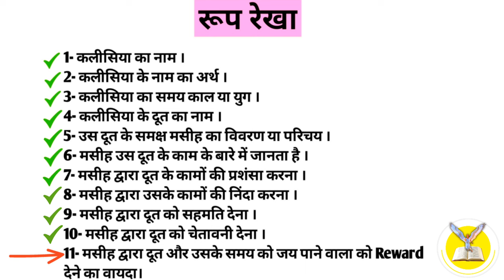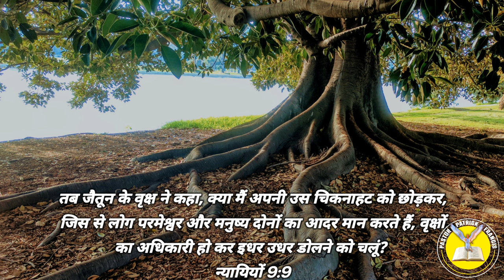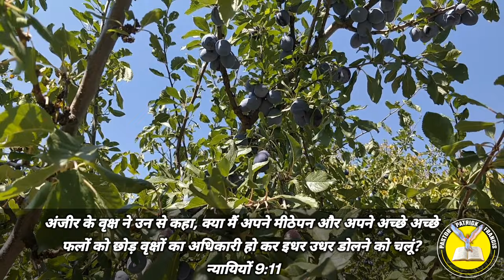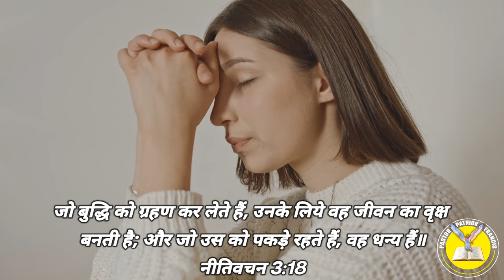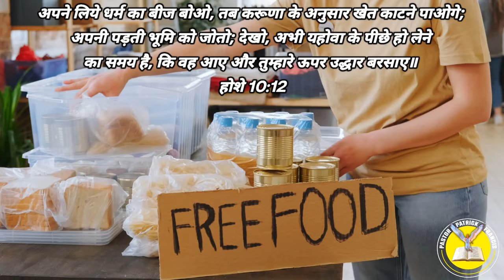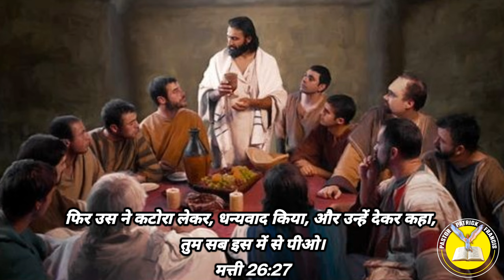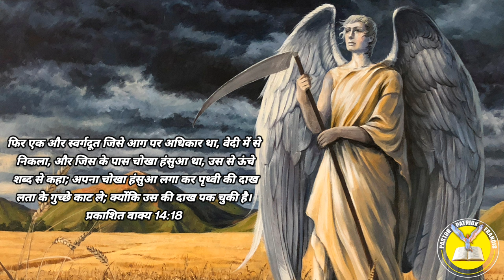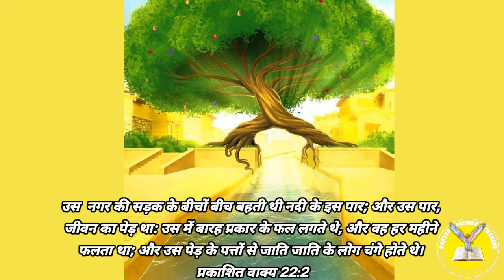Ep-48(भाग-8) जीवन के पेड़ का फल जो स्वर्गलोक में है, खाने को देगा | TREE OF LIFE SERMON HINDI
Ep-48(भाग-8) जीवन के पेड़ का फल जो स्वर्गलोक में है, खाने को देगा | TREE OF LIFE SURMEN HINDI

प्रभु यीशु मसीह के नाम मे आप सभी को जय मसीह की। पिछली वीडियो में हमने प्रकाशितवाक्य  2:1-7 पद के सातवे भाग के बारे में  समझा था। आज जानेंगे प्रकाशितवाक्य 2:1-7 पद के ही आठवें भाग के बारे में की जीवन के वृक्ष का फल जो स्वर्गलोक में है उसका फल हम कैसे प्राप्त होगा

1 इफिसुस की कलीसिया के दूत को यह लिख, कि, जो सातों तारे अपने दाहिने हाथ में लिए हुए है, और सोने की सातों दीवटों के बीच में फिरता है, वह यह कहता है कि

2 मै तेरे काम, और परिश्रम, और तेरा धीरज जानता हूं; और यह भी, कि तू बुरे लोगों को तो देख नहीं सकता; और जो अपने आप को प्रेरित कहते हैं, और हैं नहीं, उन्हें तू ने परख कर झूठा पाया।

3 और तू धीरज धरता है, और मेरे नाम के लिये दु:ख उठाते उठाते थका नहीं।

4 पर मुझे तेरे विरूद्ध यह कहना है कि तू ने अपना पहिला सा प्रेम छोड़ दिया है।

5 सो चेत कर, कि तू कहां से गिरा है, और मन फिरा और पहिले के समान काम कर; और यदि तू मन न फिराएगा, तो मै तेरे पास आकर तेरी दीवट को उस स्थान से हटा दूंगा।

6 पर हां तुझ में यह बात तो है, कि तू नीकुलइयों के कामों से घृणा करता है, जिन से मैं भी घृणा करता हूं।

7 जिस के कान हों, वह सुन ले कि आत्मा कलीसियाओं से क्या कहता है: जो जय पाए, मैं उसे उस जीवन के पेड़ में से जो परमेश्वर के स्वर्गलोक में है, फल खाने को दूंगा॥

seven churches
white hairs
old men
white hairs
red eyes
jesus red eye
jesus sermon
प्रकाशितवाक्य
प्रकाशितवाक्य वीडियो
प्रकाशितवाक्य वचन
प्रकाशितवाक्य बाइबल